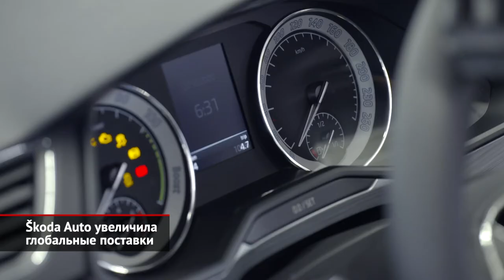Škoda продлила жизнь аккумуляторам электромобилей | Новости с колёс №1523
Выпустив электрический кроссовер Enyaq iV, Škoda сразу же задумалась над механизмом переработки отслуживших свой срок батарей. И в итоге чешская марка нашла достаточно элегантное решение этой проблемы. Так, в Млада-Болеславе была разработана система хранения электроэнергии, которая поможет быстро заряжать электромобили, а также использовать накопленное электричество для освещения и кондиционирования дилерских центров. При двухзонной тарификации дилер может накапливать энергию ночью, а при наличии солнечный батарей — наоборот, днём. К этой системе интерес уже проявили 160 партнёров бренда из Чехии, Германии, Нидерландов и Словакии. В ближайшие годы может быть построено более 4 000 таких устойчивых энергоблоков, благодаря которым второй жизненный цикл продлевает срок службы батареи до 15 лет, значительно уменьшая их углеродный след. Отметим, что система может вместить до 20 аккумуляторов от подключаемых гибридов Superb и Octavia (каждая по 13 кВт⋅ч) или пять 82-киловаттных аккумуляторов от кроссовера Enyaq. Общая мощность превышает 300 кВт⋅ч.
Между тем, с января по март 2021 года Škoda Auto увеличила глобальные поставки на 7,2% по сравнению с первым кварталом двадцатого года, передав клиентам по всему миру 249 600 автомобилей. Выручка от продаж составила более 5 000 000 евро, что сразу на 4% выше показателя за аналогичный период прошлого года. В свою очередь, операционная прибыль выросла на 46%, достигнув почти полумиллиарда евро. При этом рентабельность продаж составила 9%.
Притом руководство марки уверено, что уже скоро Škoda приобретёт много новых покупателей, ведь модельная гамма серьёзно обновилась и расширилась. Так, в начале мая состоялась премьера четвёртого поколения Фабии, а также обновление популярного кроссовера Kodiaq. В Индии был представлен первый компактный SUV под названием Kushaq, а на рынок Китая вышла Octavia Pro.